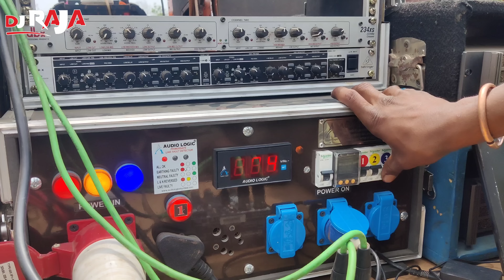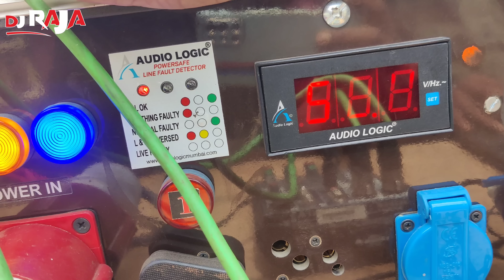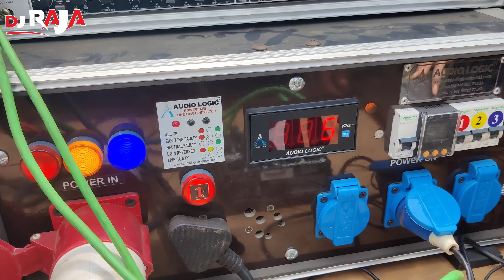New Dg 50 kva Me Sound Check 😍 DjVlog # DjRajakwd